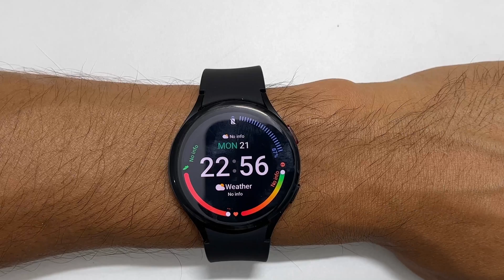How to reboot or Force Restart Samsung Galaxy Watch 4 - Fix Frozen Screen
Quick video on how to reboot or force restart Samsung Galaxy Watch 4.